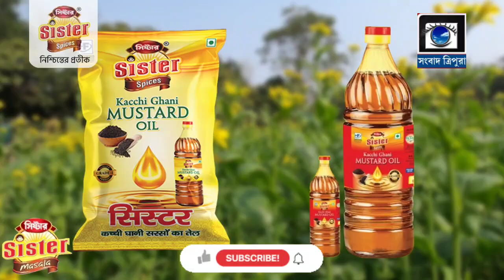দেশ ছেড়েছেন শেখ হাসিনা...